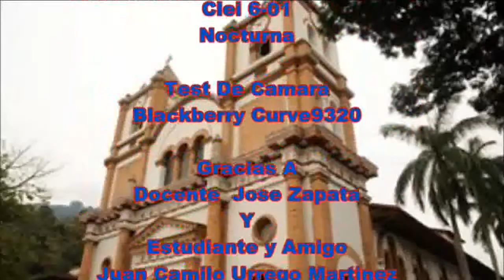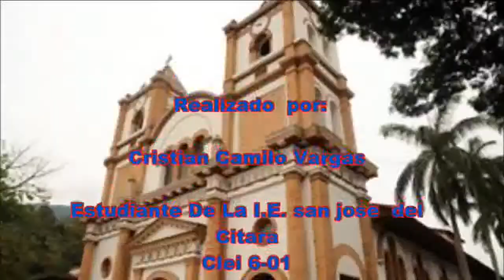Otras Miradas A Mi Pueblo Cristian Camilo Vargas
REALIZACIÓN: CRISTIAN CAMILO VARGAS
CATEGORÍA: JUVENIL
EDAD: 20 AÑOS
AÑO: 2013
Filminuto participante de la convocatoria "Miradas a mi pueblo" realizada por el proyecto académico" Cine Club la Otra Cara" y el concejo municipal en su propuesta: "El concejo de Ciudad Bolívar un aula abierta a la comunidad.